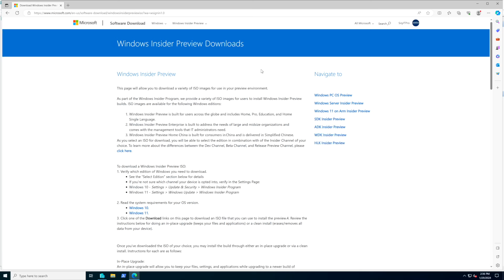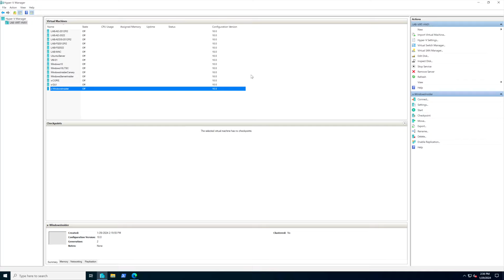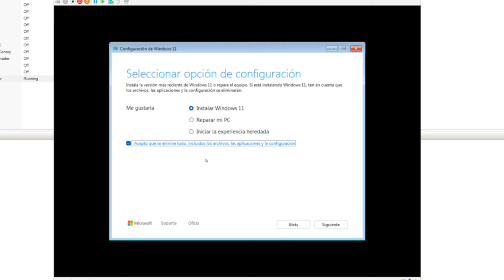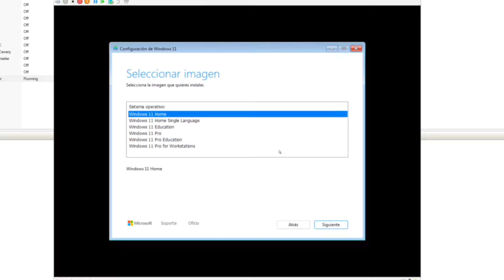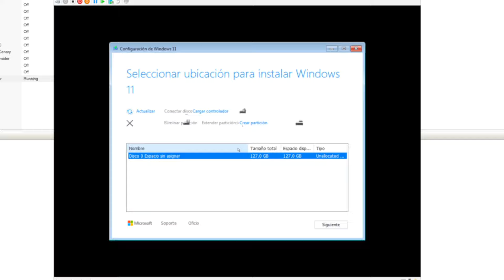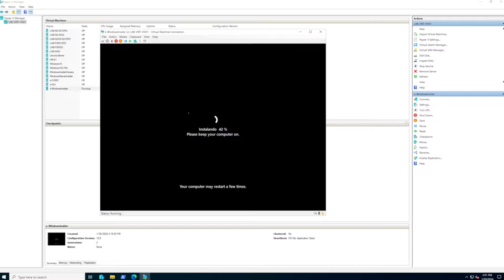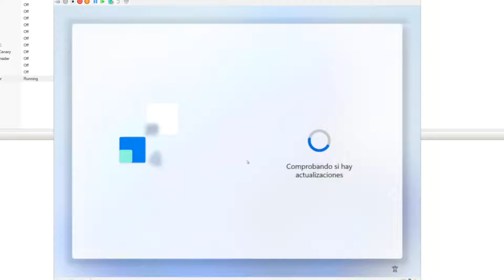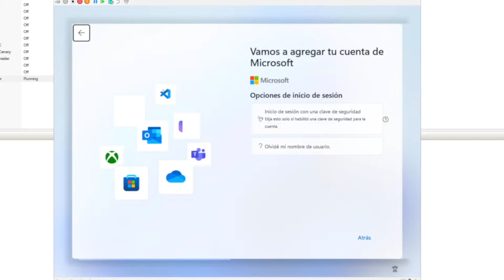Microsoft actualiza el proceso de instalación de Windows 11 y Windows Server 2025